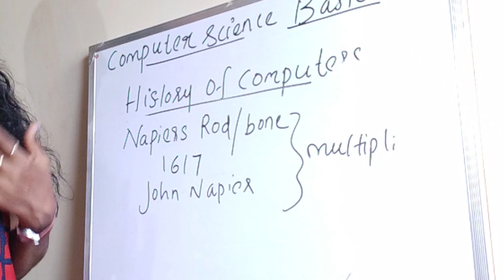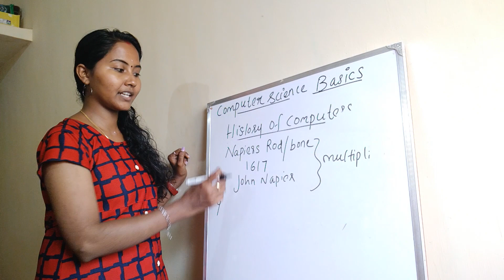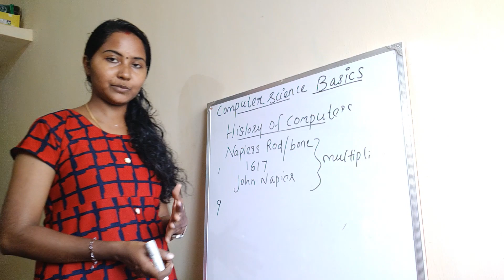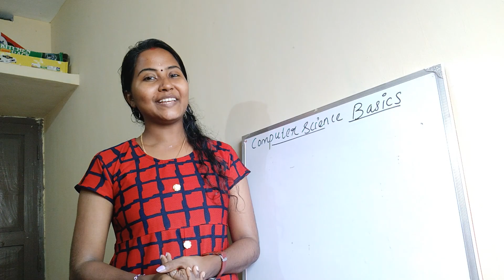Episode3||Evolution Of Computer||കമ്പ്യൂട്ടറിന്റെ പരിണാമം||Part2|| Napier's Bones||Malayalam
Evolution Or History Of Computer
Images used in this video from google images